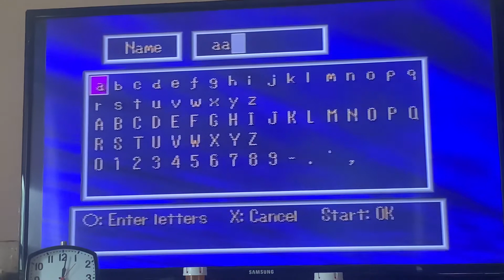Saga Frontier Unmastered intro